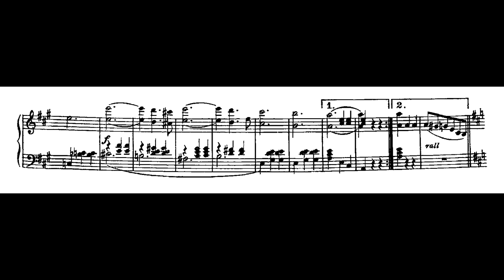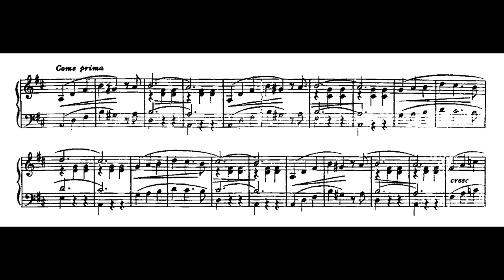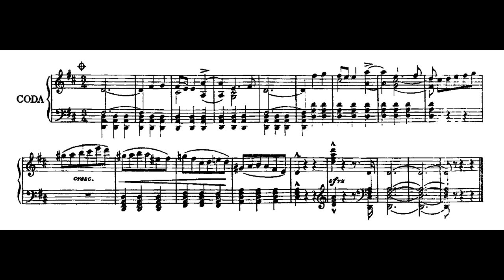Pedro Camin - Gabrielle Robinne (Sylvia Maltese, piano)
Gabrielle Robinne, valsa de Pedro Camin (sob o pseudônimo de P. Nimac), interpretada por Sylvia Maltese (piano).

Nossos agradecimentos a Sylvia Maltese pelo envio da partitura e da gravação.